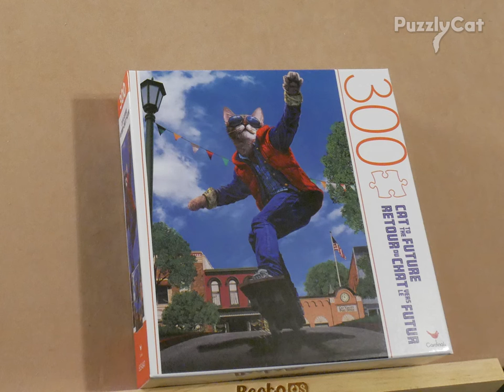Back to the Future Cat Jigsaw Puzzle ("Cat to the Future") - Stop Motion/Time Lapse - 300 pieces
300-piece "Cat to the Future" jigsaw puzzle from Cardinal